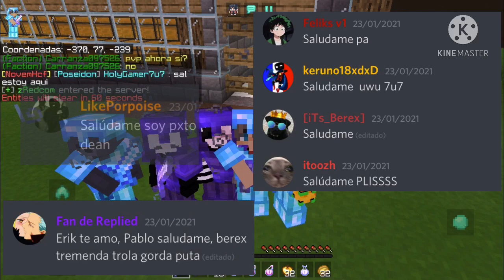😍¡Mi TEXTURE PACK para MCPE 1.16.200 [SKYWARS, PVP y UHC!] • Minecraft Bedrock Edition 1.16.200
Nick: XPapipablo456X
Edad: 14 años

Ignorar tags xd:

Minecraft pe pvp,
El mejor servidor de mcpe,
Top 3 servidores de mcpe,
texture packs para mcpe 1.14,
texture packs para mcpe 1.16,
texture packs para PvP
Minecraft pe skywars,
Lifeboat server,
top 3 texture packs para navidad mcpe 1.16.40
top 3 texture packs para navidad mcpe 1.16.100
mcpe 1.16.200
texturas de navidad mcpe
minecraft pocket Edition 1.16,
texture packs sin lag para mcpe,
texture pack rainbow mcpe 1.16,
el mejor server de pvp mcpe 1.16.40,minecraft pe pvp texture pack,
pvp texture pack minecraft pe,
pvp texture pack mcpe,
minecraft pe top 5 pvp texture pack,
mcpe top 5 pvp texture pack,
top 5 minecraft pe pvp texture pack,
top 5 mcpe pvp texture pack,
top 5 pvp texture pack minecraft pe,
top 5 pvp texture pack,
top 5
Nether update 1.16
mcpe 1.14,
mcpe 1.14,
minecraft pe 1.14,
minecraft be1.14,
mcpe 1.16,
mcpe 1.16,
minecraft pe 1.16,
minecraft be 1.16,
Server MCPE
Top 5 Server MCPE 1.16
El mejor servidor de MCPE 1.16
Servidor MCPE 1.16
top 3 texture packs para mcpe 1.16.100
top 3 texture packs para mcpe 1.16.200.
top 3 texture packs para skywars mcpe 1.16.200.
top 3 texture packs para skywars mcpe 1.16.100